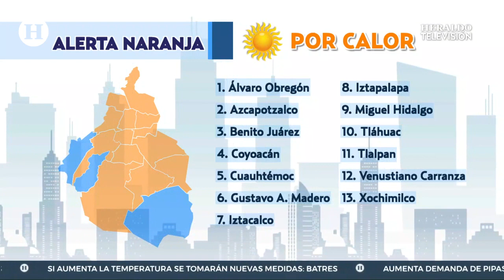Ola de calor: Aumenta la demanda de pipas de agua en la Ciudad de México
Durante la actual ola de calor, la tercera en México, ha aumentado la demanda de pipas de agua en la Ciudad de México, así lo dio a conocer el titular del Sistema de Aguas de CDMX, Rafael Carmona.